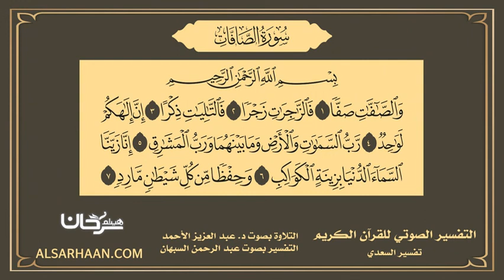37 - التفسير الصوتي للقرآن الكريم سورة الصافات